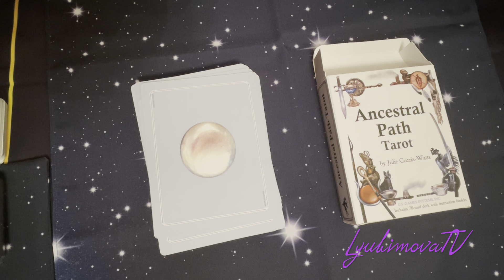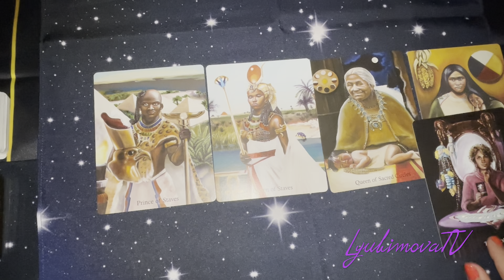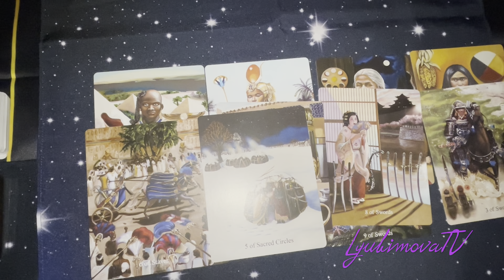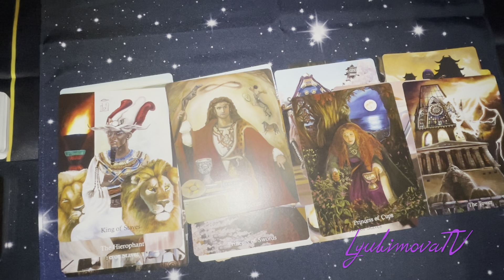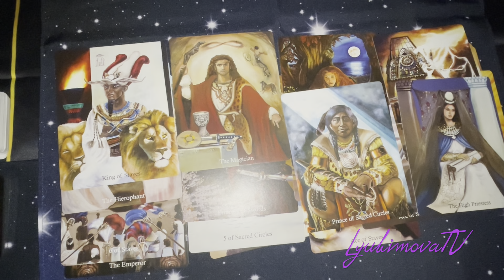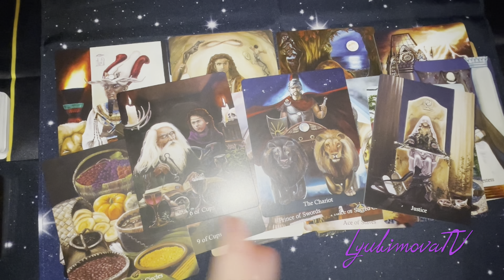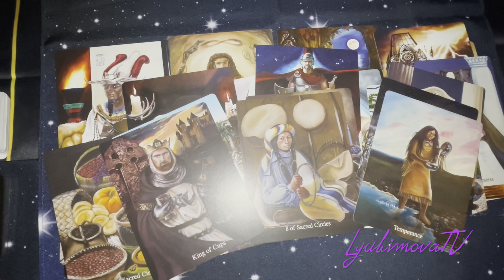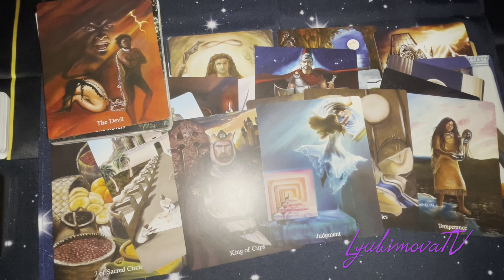КАКОЙ ОН ВАС УВИДЕЛ КАКАЯ ВЫ ДЛЯ НЕГО СЕЙЧАС ЧТО ДАЛЬШЕ/ таро онлайн